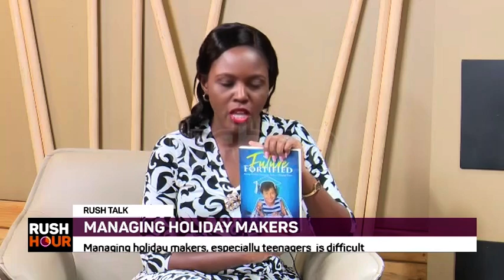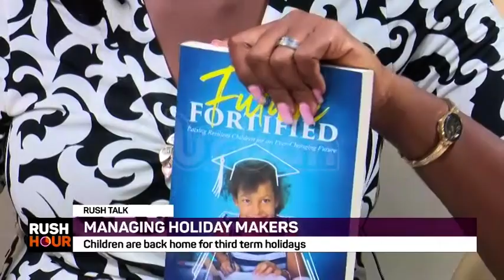RushTalk Managing children in the holidays with Passionate teacher , Flavia Nakajjugo Kizito